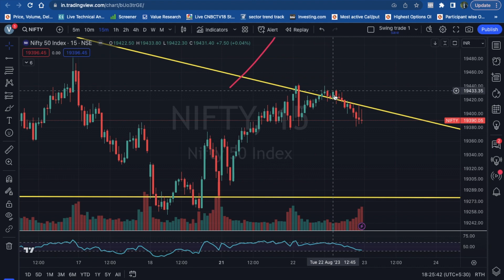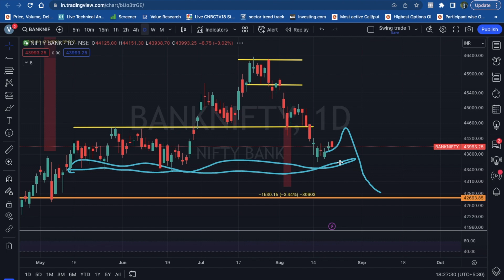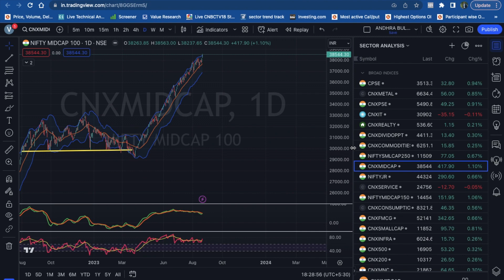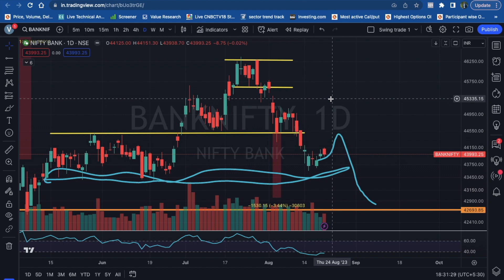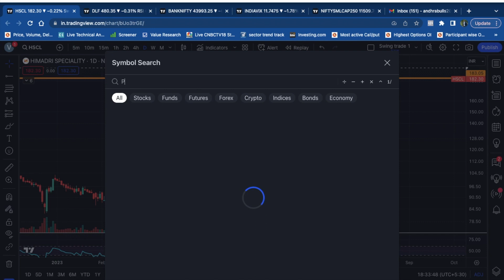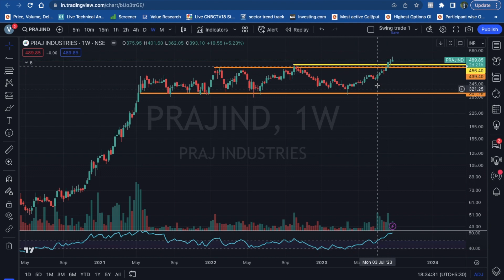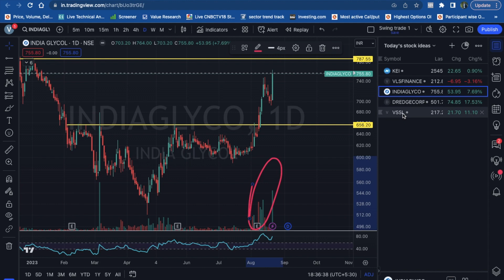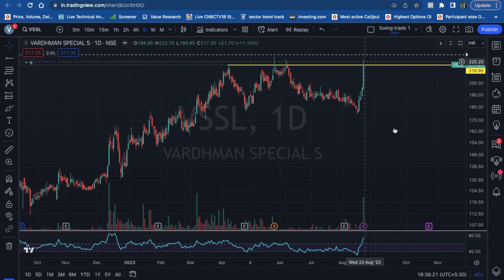Market trading in a tight range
To be part of dedicated Whatapp group, open account with us through this link and send us email to that you opened a/c using this link.